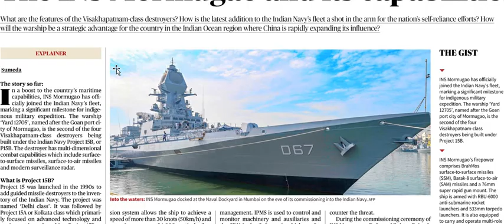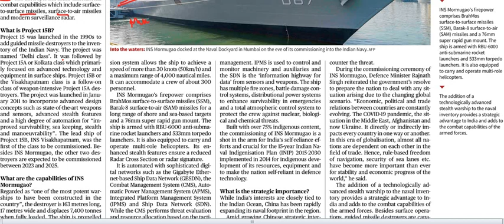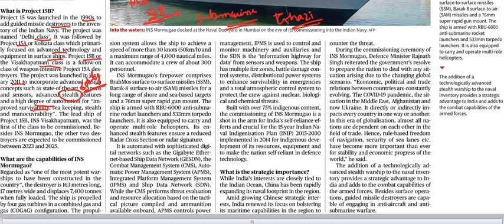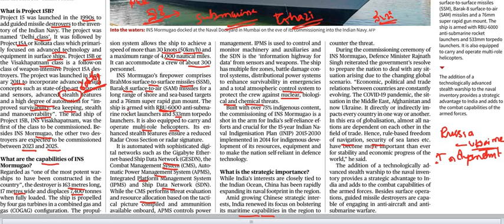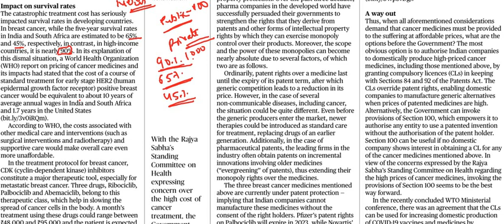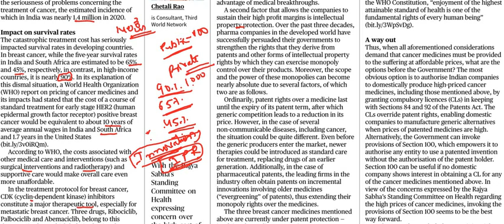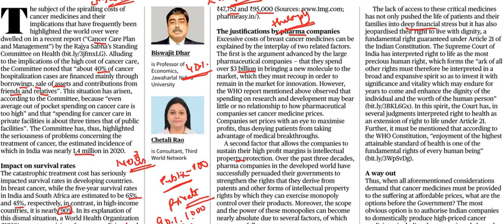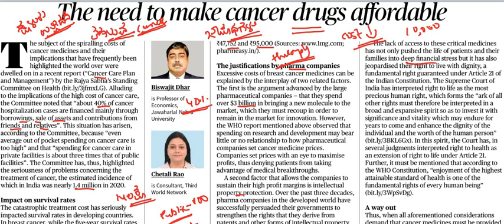December 22nd Current Affairs|| The Hindu Newspaper Analysis || Editorial Analysis